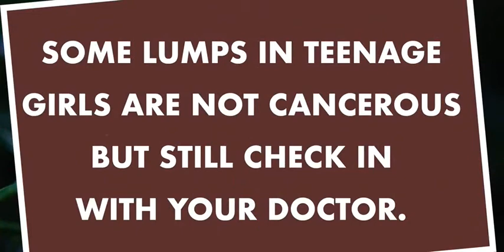A CHAT WITH THE EXPERT: BREAST CANCER